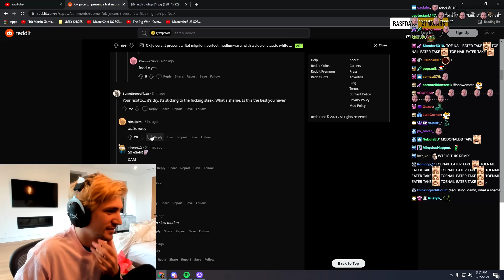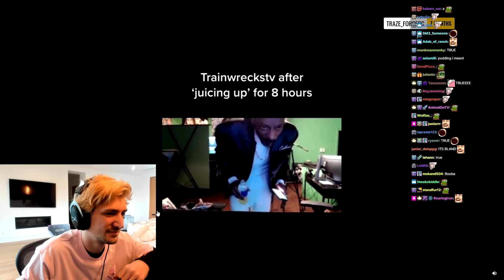xQc reacts to Twitch streamers potrayed by memes